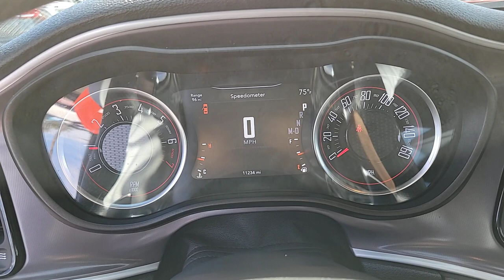2021 DODGE CHALLENGER Henderson, Las Vegas, Bullhead City, Lake Havasu, Laughlin, NV TSP19119A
Go Mango Used 2021 DODGE CHALLENGER GT RWD available in Henderson, Nevada at Towbin Dodge. Servicing the Las Vegas, Bullhead City, Lake Havasu, Laughlin, NV area.

Towbin Dodge
275 Auto Mall Dr

Towbin Dodge, located in the Valley Auto Mall in Henderson, is pleased to offer this Go Mango 2021 Dodge Challenger GT for purchase, this vehicle is well equipped with many features including. Certified By Carfax- No Accidents And One Owner, Remainder Of Factory Warranty Still Applies, Apple CarPlay/Android Auto, Auto-dimming Rear-View mirror, Automatic temperature control, Electronic Stability Control, Front dual zone A/C, GPS Antenna Input, Integrated Voice Command w/Bluetooth, ParkView Rear Back-Up Camera, Quick Order Package 2EL, Radio: Uconnect 4 w/7'' Display, Security system, Spoiler, Telescoping steering wheel, Tilt steering wheel. RWD 8-Speed Automatic 3.6L V6 24V VVT Clean CARFAX.brbrOdometer is 17997 miles below market average! 19/30 City/Highway MPGbrbrbrThanks for checking out this great vehicle. When looking to buy pre-owned, why not buy from the #1 Dodge dealer in Nevada? Give us a call or come by today to see our huge inventory selection and let our great team assist you in locating your next vehicle!